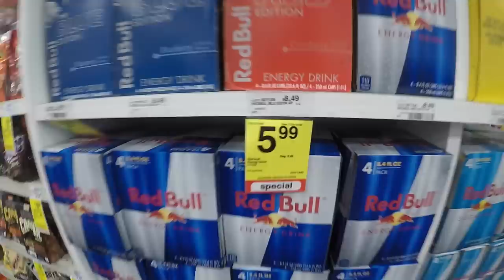Vlog #7 Jetzt kann der Urlaub beginnen